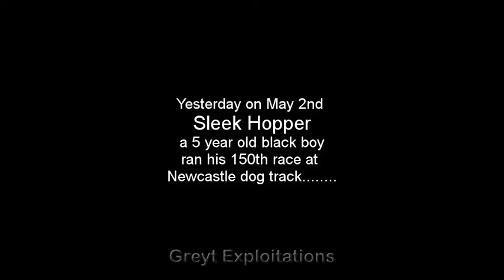Sleek Hopper breaks down at Newcastle greyhound stadium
On Tuesday May 2nd – Sleek Hopper a 5½ year old black boy – started his 150th race at Newcastle dog track but DID NOT FINISH. He broke down coming off the third bend and his right leg can be seen flailing about as he desperately tries to continue racing in full ‘prey mode’
We will never know for certain whether this poor boy was given lifesaving treatment as the industry refuse to publish its injury records but in view of the fact that Sleek Hopper had moved down to the lowest grade over a 4 year period and was the slowest in this handicap race - we doubt his trainer or owners would have spared him any financial help after they continued to drain every last penny out of him and we suspect he has literally been raced to his death.
Please sign the petition calling for the industry to publish its injury records that would identify what happens to the thousands of greyhounds that sustain an injury and never race again.